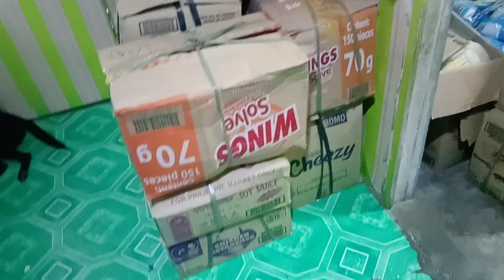SARI-SARI STORE RESTOCK WORTH 28,000